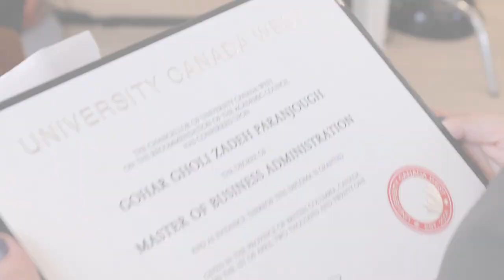UCW Convocation Celebration 2021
University Canada West invited our 2021 graduates to come to the Vancouver House Campus last week for a Convocation Celebration! Grads picked up their degrees, grad gifts and had a commemorative photo taken.

Congratulations to all our 2021 graduates! We are so proud of your accomplishments and can’t wait to see what you achieve next.